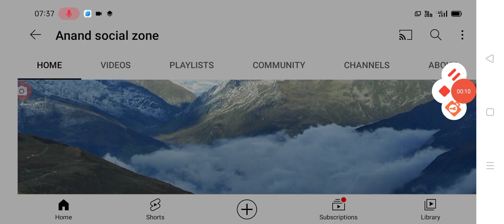ఈ ఉద్యోగుల జీతాల పై అదిరిపోయే శుభవార్త good news for employees on salaries.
hello everyone today update is AP government announced that employees salaries latest update .@Anandsocialzone